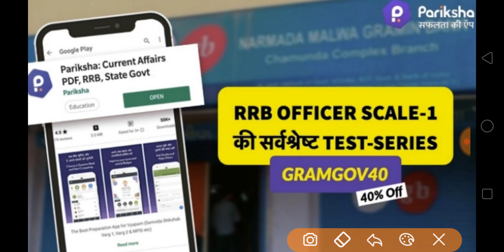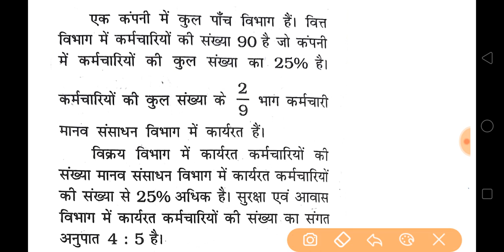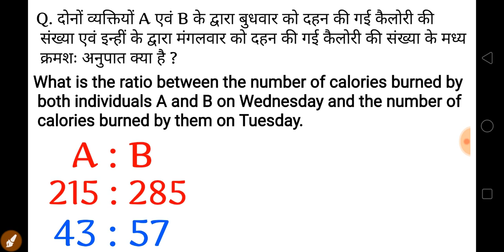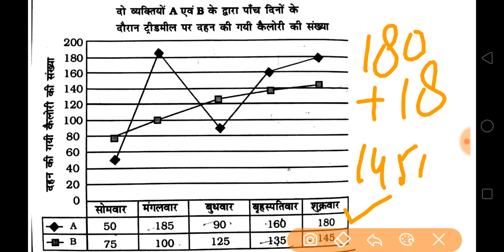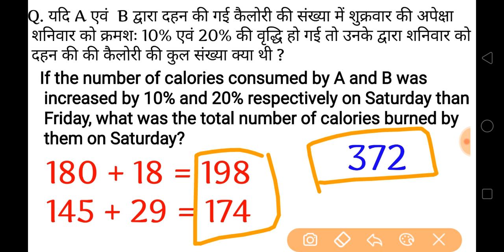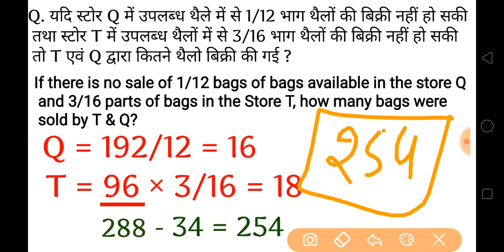Ibps rrb pre 2019 | D.I (class - 18)